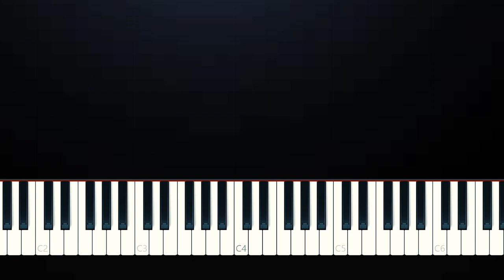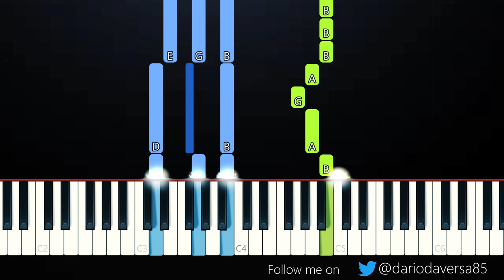LIL HUDDY - 21st Century Vampire (Piano Tutorial)